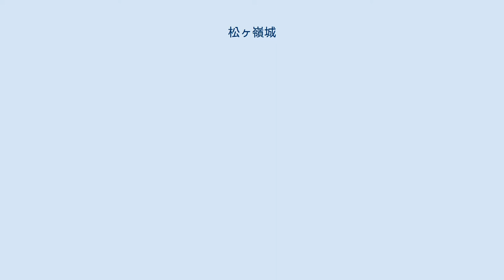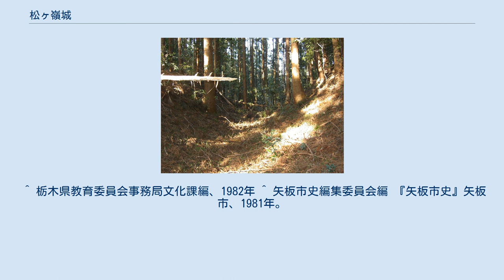松ヶ嶺城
松ヶ嶺城（まつがねじょう、まつがみねじょう）は、栃木県矢板市大字上太田小字古城にあった戦国時代の日本の城（山城）。
岡本氏の居城。
15世紀末期の築城、慶長2年（1597年）廃城。
城下町の名をとり松小屋城、あるいは上太田城などとも呼ばれる。
 『栃木県の中世城館跡』によれば、永正年間に塩谷孝綱によって築かれたとされる。
一方、文明10年（1478年）正月18日、宇都宮正綱の四男弥五郎（弥六郎）が養子として塩谷氏に入った際、付家老として岡本重親が塩谷の地にやってきて居城として築かれるともいう。
具体的な年代は不明であり、塩谷の地に入ってすぐに築かれたとは考え難いが、文明10年（1478年）以降の15世紀末期の内に築かれたものと考えられている。
 重親、正重、正親と3代経て、松ヶ嶺城が戦場となることは一度もなかったが、2代正重、また、正親が一時塩谷家を追放されていた天正13年（1585年）3月25日には、正親の弟氏宗が那須氏との戦いで討死するなど、城主には不遇が多かった。
 ただ、松ヶ嶺城は城地が狭く、天然の水堀となっていた城の東を流れる中川（ちゅうかわ）は、通称「バカ川」と呼ばれるほどに氾濫を繰り返し、城下の松小屋の人々を苦しませていたため、塩谷氏から独立すると、正親は居城を泉城に移し、松ヶ嶺城を廃城とした。
しかし、城があった山は、寺地山、寺中山などと呼ばれており、松ヶ嶺城の南側にあった岡本氏の旧菩提寺である慈光寺は、元和2年（1616年）まで存続していたため、廃城後も慈光寺の敷地という名目で、実質的には有事の際に使われる詰め城、あるいは陣城などとして、寺が廃寺になるまで機能していたのではないかと考えられている。
 ※岡本氏宗については、正親が塩谷の地を追われていた僅かな期間に城主であったと推定される。
したがって、最後の城主となるのは正親である。
 松ヶ嶺城主郭後方(西側)の堀切 『矢板市史』によると、城跡は、寺中山、寺地山、城山、古城などと呼ばれているが、城下町である松小屋が城の廃城後に衰退し、現在は完全に廃村となってしまっているため、当地が城跡であることを知る人は地元でも少ない。
ただ、城郭遺構は、一部を除いて、ほぼ完全に残っている。
その主郭には、かつて愛宕神社が建てられ奉られていたが、大正時代に入って、城の北東にある箒根神社に合祀され、その礎石などが残るのみとなっている。
 また、城跡の西側には、山の斜面を沿うように東北自動車道が走っている（『栃木県の中世城館跡』）。
 ^ 栃木県教育委員会事務局文化課編、1982年 ^ 矢板市史編集委員会編 『矢板市史』矢板市、1981年。